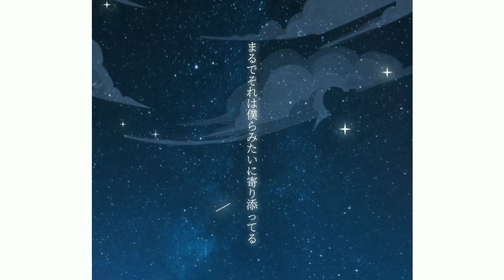【COVER】ベテルギウス / 優里 【ASASHI ARTHURO】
To the friends that have made and lost along the way

◎Other Covers

「Tags」
General
Live
Art: ArthuroArt アタロ絵 / NSFW
Meme

◇Owner※Honorifics ommited